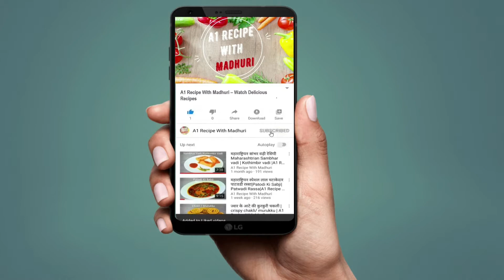मटकी (मोठ)की रसेदार सब्जी | Moth Ki Sabji | Maharashtrian Style Moth Curry | Moth Beans Curry Recipe